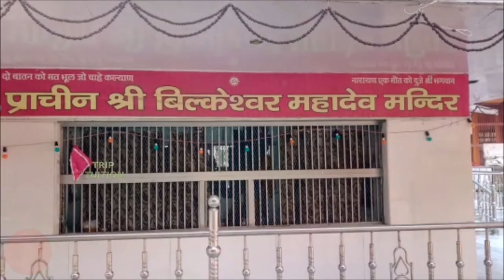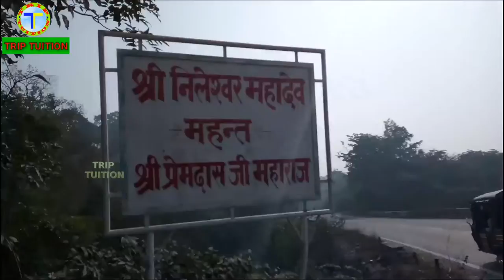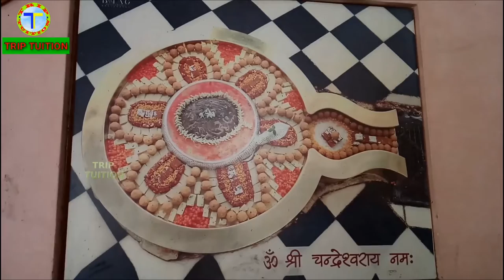Haridwar to Rishikesh Mahadev Mandir tour | हरिद्वार और ऋषिकेश के मंदिर 2020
इस विडियो मे भगवन शिव के 5 प्राचीन शिव मंदिर को दर्शाया गया है | जो की हरिद्वार और ऋषिकेश मे स्थित है | जो की आप एक दिन मे घूम सकते है | इन शिवालय का अस्तित्व आदि कल से है |